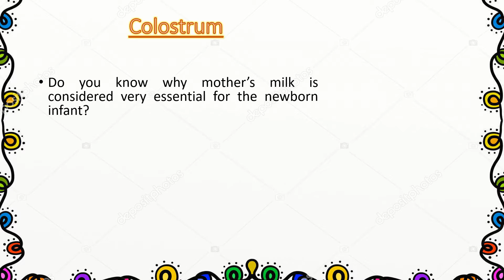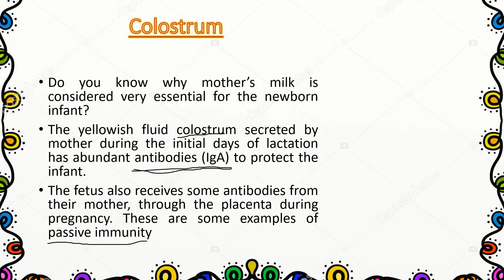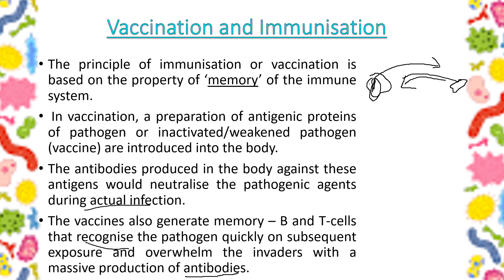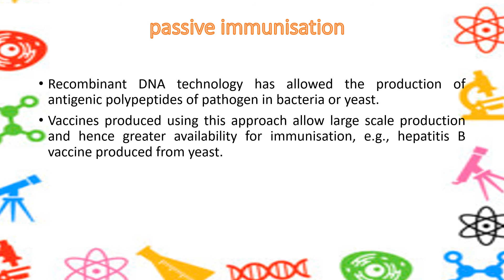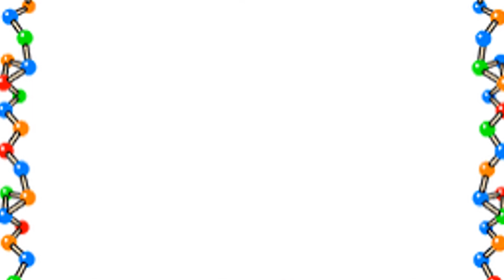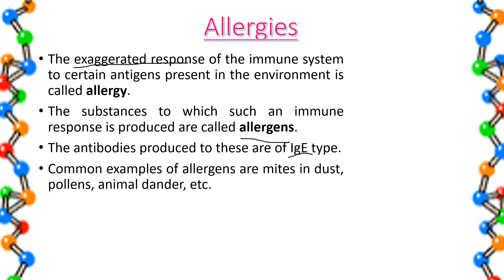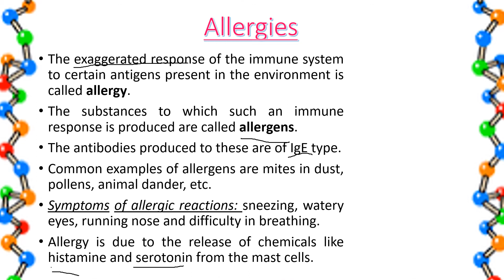Biology Class 12 Chapter 8 | Human Health and Diseases | [Part 3] [Hindi explain] | NCERT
Hello Students, I hope you understand the topics which is covered in this video. :-)
Biology Class 12 Chapter 8 Human Health and Disease NCERT/NEET biology by Varsha Luthra. Biology Class 12 full explained in Hindi with Pictures.
In this video we learn about:
=Difference between active and passive immunity
=Vaccination and immunisation
=Allergy and its symptom
=Importance of mother's milk